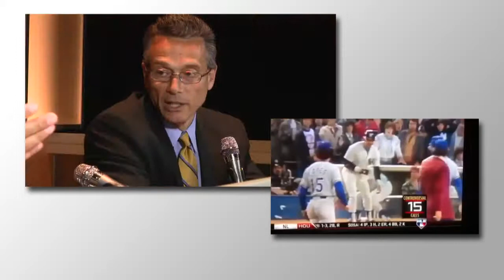Day 2 Wrap Up, Part 2 - SAP SAPphire 2012 - theCUBE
The Cube - SAP SAPphire 2012 - Day 2 Wrap Up, Part 2 with John Furrier, Dave Vellante and Alex Williams